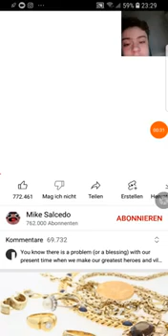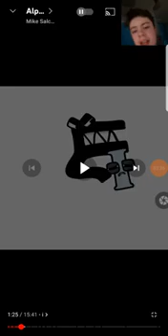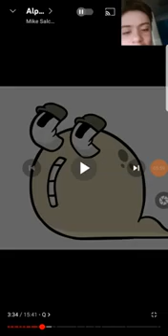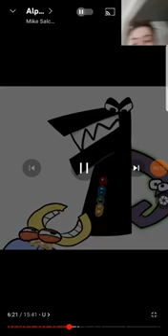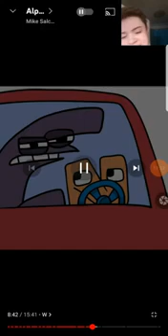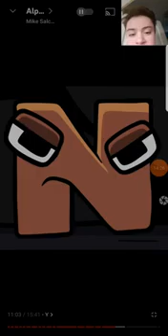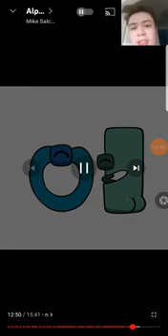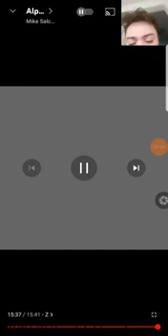MONSTER ZEICHNEN in APP um 3 UHR mit HUGGY WUGGY RAINBOW FRIENDS und ALPHABET LORE